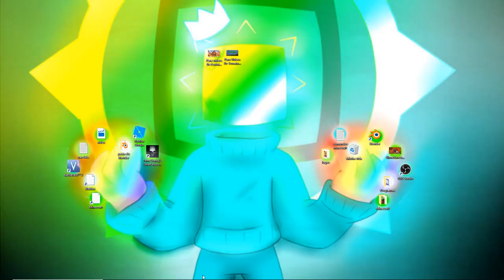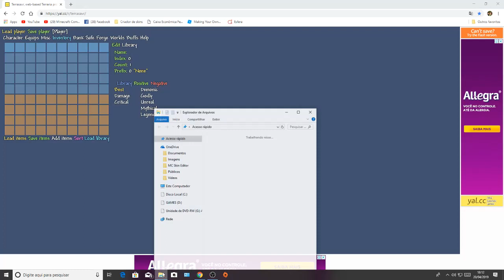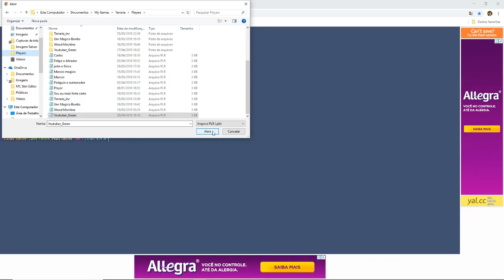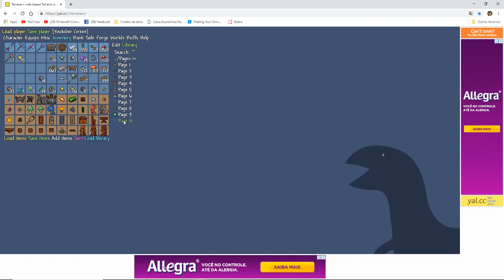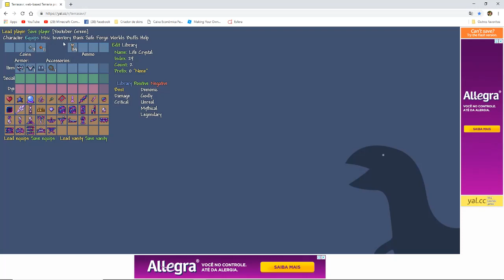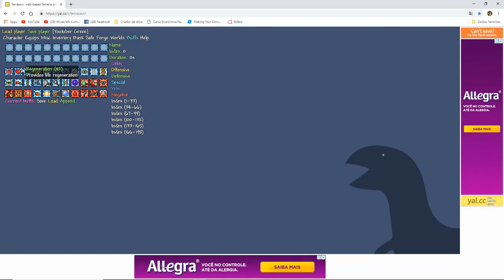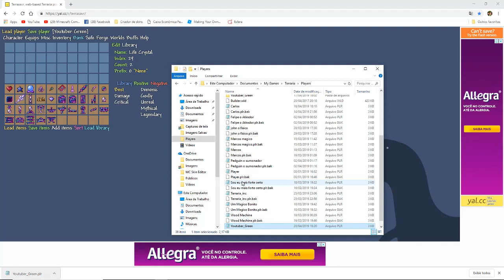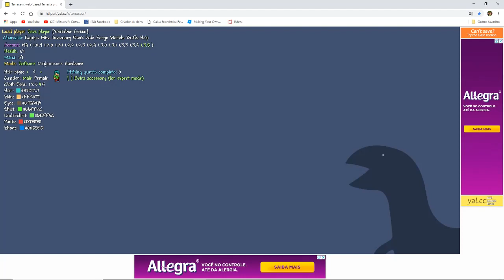Como Entrar No Modo Criativo Do Terraria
Salve galera,sejam bem vindos ao canal que mais da atenção aos deus inscritos.
Você também pode ajudar o canal fazendo uma doação de qualquer valor na seguinte conta:
Caixa econômica federal ag.2284 013 ,conta 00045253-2 CPF 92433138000